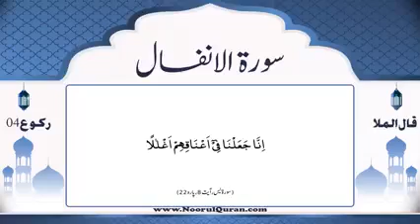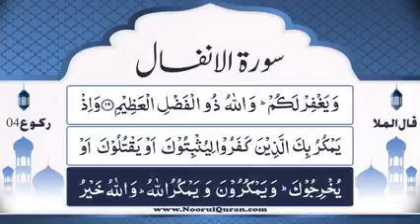Dars 618 | Surah Anfaal Tafseer | Mufti Asif Abdullah Qadri Rizvi